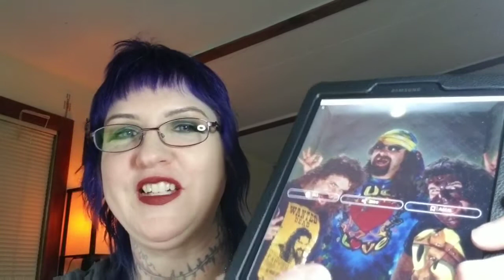RENASCOR - The Mandela Effect and MORE (by more I mean Boxycharm)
Hi! Thanks again for checking out my channel ! Stick around for more fun :)

RENASCOR - THE MANDELA EFFECT PALETTE is $44 for 15 shades.

Boxycharm Premium well worth the $35….still waiting for this month's Boxyluxe….

I love my Quip toothbrush. You might love one too. I get shipped a free brush head every 3 months. Its super handy.
This would give me a free $5 brush head refill.

Quip recognizes ebates. I love ebates because I get cash back when I shop online. If you were to sign up I would get $25. (so I can buy more makeup

If you are at all interested in getting Boxycharm for yourself you could use my link if you wanted to. I think I get some charms that I can redeem for products later.

I’m not sponsored I receive no PR. All opinions are my own.
Let’s connect!